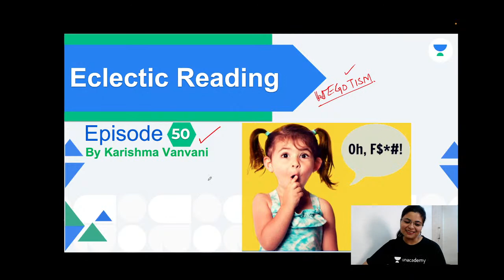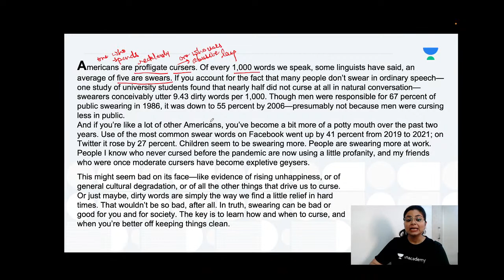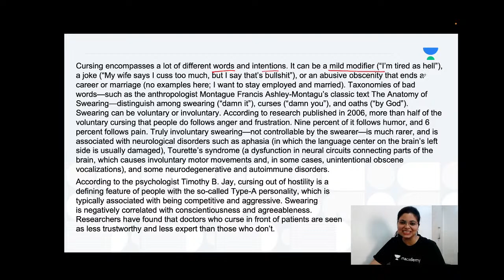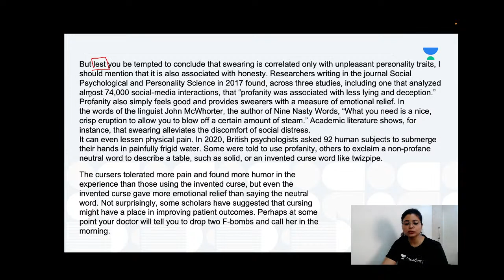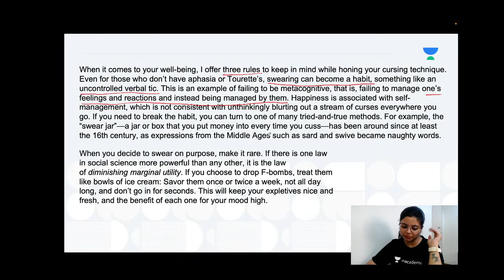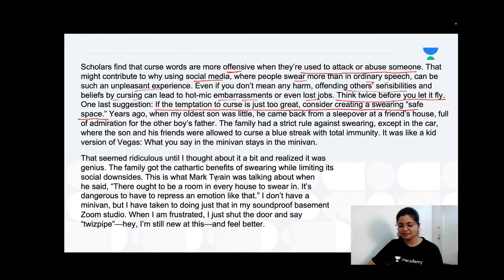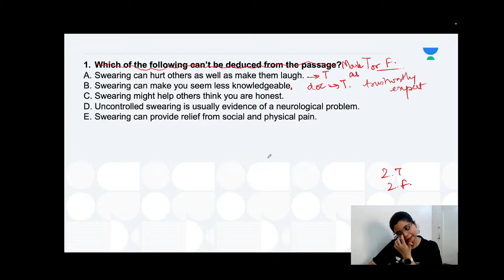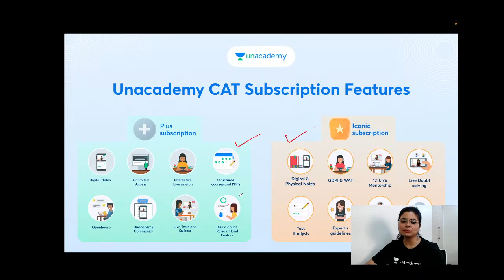Eclectic Reading | Improve Your Reading Comprehension | Karishma Vanvani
Checkout our latest offerings In this session, Educator Karishma Vanvani will be discussing Improve Your Reading Comprehension

Call Karishma Vanvani's team on  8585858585 and take your CAT Preparations to the next level.

➤ About the Educator:  Going beyond books; making learning fun; helping the youth shape their careers, & transform their lives. Quality-Quantity.

You can enroll to Unacademy Subscription and get the following benefits:
1. Learn from your favourite teacher
2. Dedicated DOUBT sessions
3. One Subscription, Unlimited Access to Live Online Classes and Videos
4. Real-time interaction with best-in-class teachers
5. You can ask doubts in live online classes
6. Limited students in each Class
7. Download the videos & watch them offline